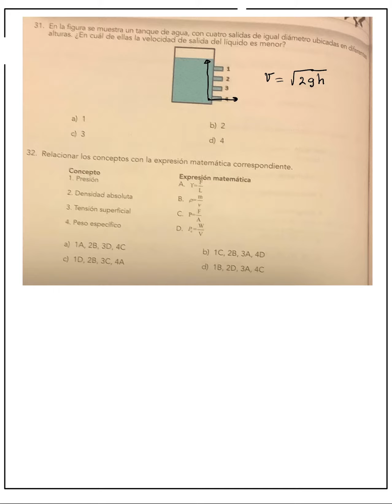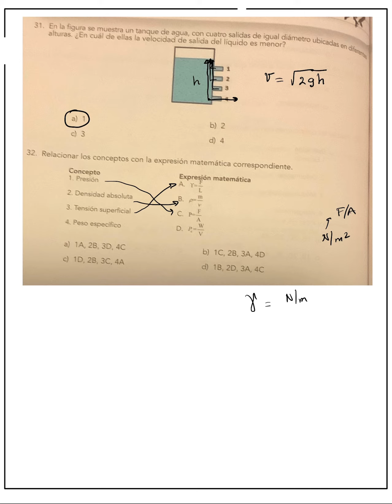Ingreso al IPN 2024